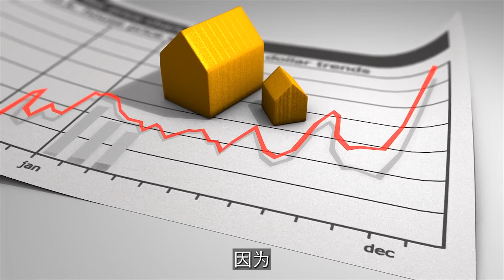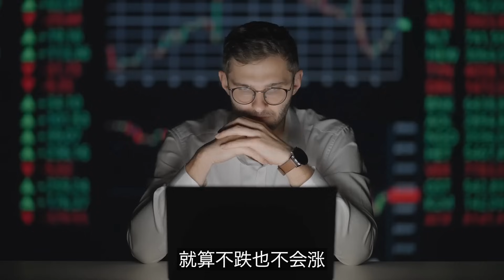澳洲买房 | 两年之内迅速增加你的资产！